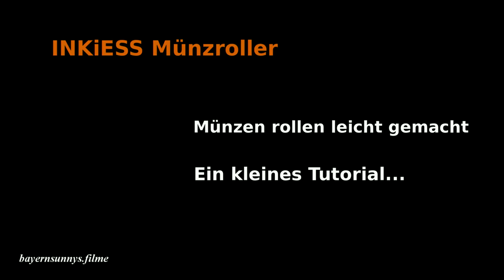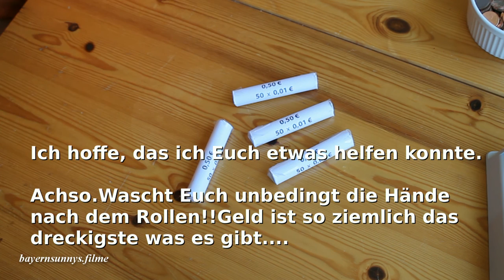Münzen rollen leicht gemacht - INKiESS Münzroller - Coins roll easily - Tutorial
So kann man ohne Anstrengung seine Kleingeld Münzen rollen.Banken bieten oft keine Zählautomaten mehr an. Also muss man die Kleingeldbestände selber rollen. Auch Geschäfte nehmen oft nicht mehr als 50 Münzen an.

Als ich mein Sparschwein geschlachtet habe, stellte sich mir die Frage  "Wie rolle ich?" Auf Amazon habe ich meine Lösung gefunden.
Eventuell ist das ja auch was für Euch.

INKiESS Münzroller

passendes Münzroll Papier